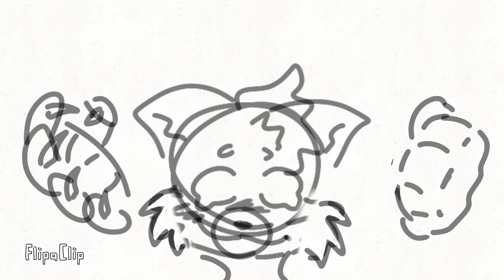I'M ALIVE! (desc)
Alr this is a test animation tho but um yeah I'm kinda back but I don't have much motivation to post so ya idk what to do I'll prob let yall know ab new stuff bai for now